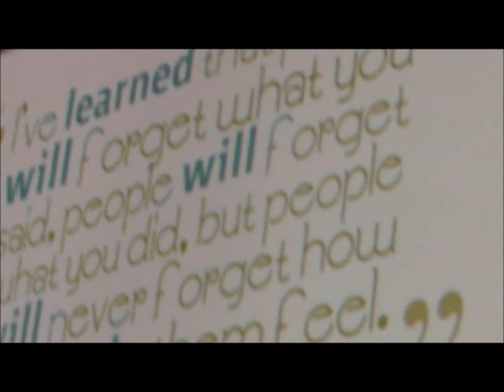Brian Solis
At TNW in Amsterday, Brian Solis talked about  the dawn of Generation C...where "C" represents a connected society based on interests and behavior